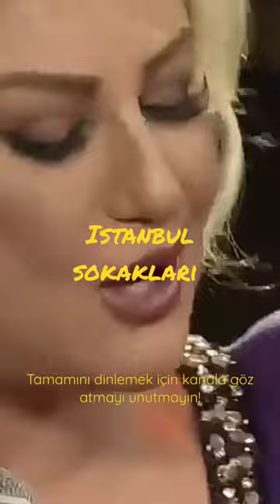Muazzez Ersoy - İstanbul Sokakları